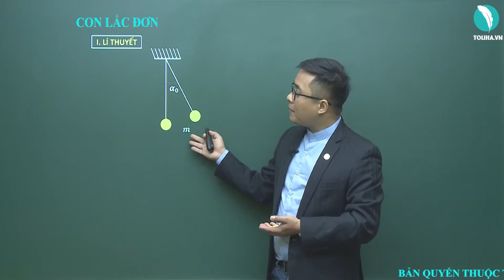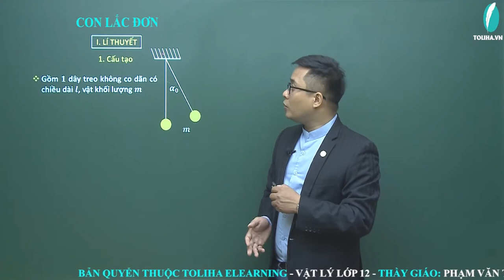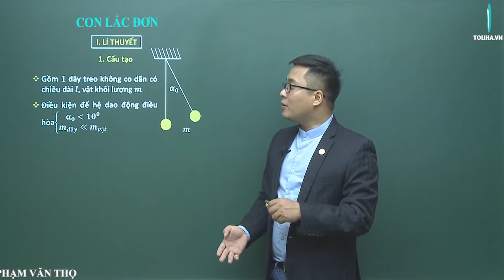Con lắc đơn - Dao động điều hòa - Vật Lí 12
Con lắc đơn
Học trực tuyến đầy đủ bài giảng, bài luyện tập tại:

Con lắc đơn
Dao động điều hòa
Vật Lí 12
Lí 12